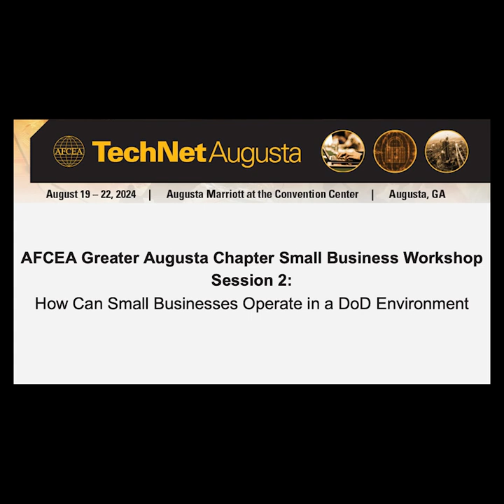How Can Small Businesses Operate in a DoD Environment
The United States faces unprecedented national security and economic challenges. Strategic competitors seek to displace the U.S. military as the world’s preeminent force, the COVID-19 pandemic and impacts from climate change have exposed fragility in critical supply chains, and consolidation in the defense marketplace has undermined the competition and innovation needed to provide the best systems, technologies, services, and products to support the warfighter.

Attendees will learn the strategic objectives that will enable the Department of Defense (DoD or the Department) to expand and strengthen its relationship with small businesses and better leverage their capabilities to help solve the Department’s and our Nation’s most complex challenges.